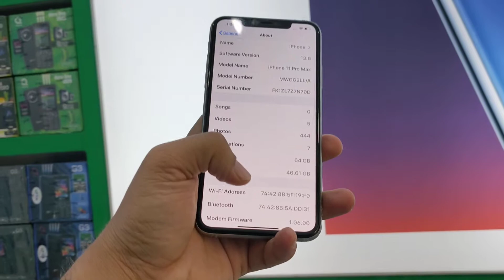iphone 11 pro max for sell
ma na mobile sale karna ha full box k saht ha battery health 95 single sim dusri rain k saht